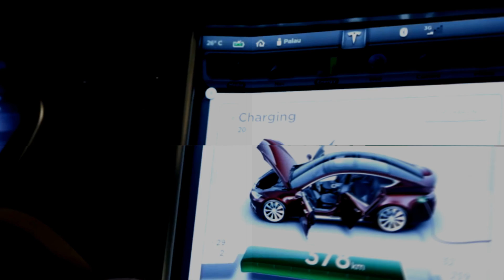Most Powerful Electric Car Concept: 1341hp Toroidion 1MW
Finnish company called Toroidion has not only come up with the first supercar concept from this country but also started the list of the most powerful electric vehicles.

With 1 megawatt, which translates to 1341 horsepower, Toroidion 1MW is said to be one of the most promising vehicles on modern market.

Especially pay attention to such vehicles:

- Audi R8 e-tron

- Porsche Mission E

- Rimac Concept One